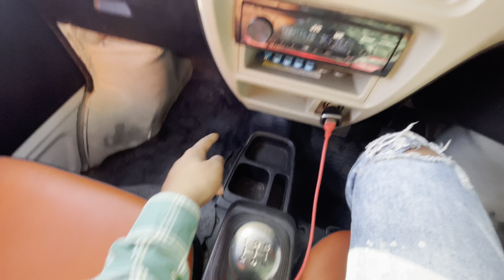New Eeco खरीदे या Second Hand Eeco खरीदे? || लोन कीतना होगा Down Payment कितना?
Eeco 1st Gear Challenge
Eeco Sofa Cum Bad Modification
Eeco Bad Bana Diya
Eeco Seat Cover Price
Eeco All Modification With Price
Eeco Black Beauty Chrome Price
Eeco Seat Cover Modification
Multani Seat Cover
Eeco Service Cost?
Ecco 6th Paid Service
All New Eeco 2024 Letest Model
Eeco New Speedometer Features
Eeco New Engine Specification
New Ecco 2024 Features
Eeco New Dashboard Look
New Model Eeco On Road Price Godhra
Ecco All Warning Light in Speedo Meter
Ecco 2023 Ke Meter Cansol Features
Ecco Cng Mid Features
Ecco CNG Instrument Cluster
Ecco CNG Digital Meter
Ecco CNG Speedo Meter Feautures
Ecco Speedometer Night View
Ecco Meter Feautures
Ecco CNG 2023 Letest Model
RB Cars Godhra
Maruti Suzuki Arena Showroom Godhra
maruti suzuki Ecco 2023
maruti Suzuki Eeco Cng review hindi
marutieeco 2023 new
eeco 2023 new model
eeco
maruti eeco
eeco new model 2023
new ecco 2023
new eeco 2023
new maruti eeco 2023
ecco
ecco 2023
ecco 2023 new model
eeco new model
new ecco 2023
maruti suzuki eeco cng mileage
new eco car 2023 model
2023 eeco
cng auto
cng car
cng pickup
ecco 2023 model
ecco 2023 new model price
eeco 2023 new model cng
eeco 2023